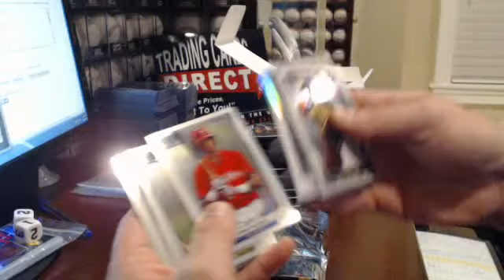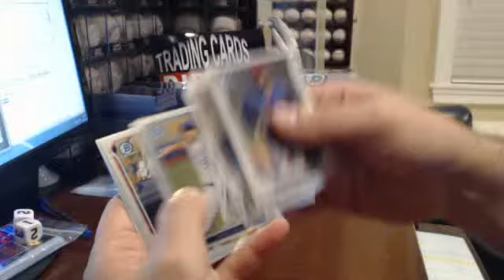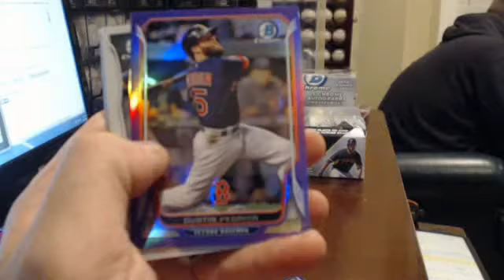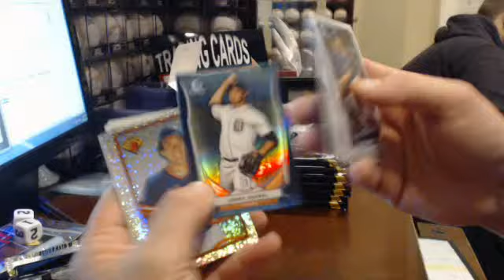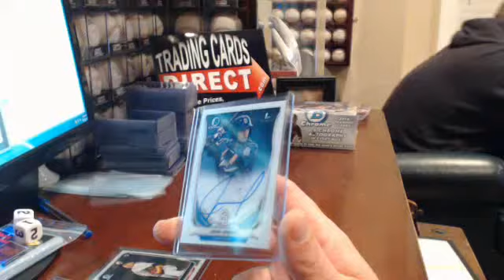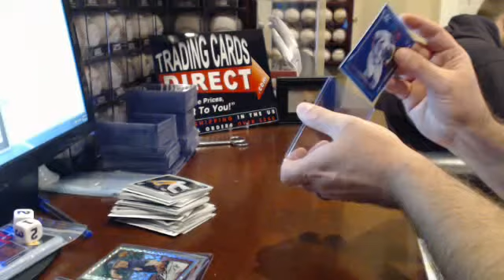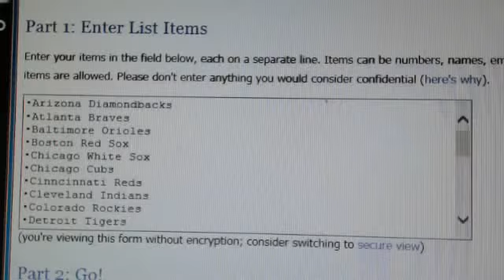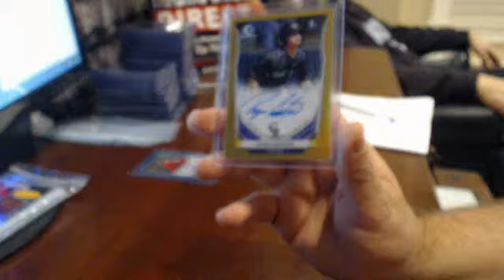2014 Bowman Chrome Ebay Break 10/3/14